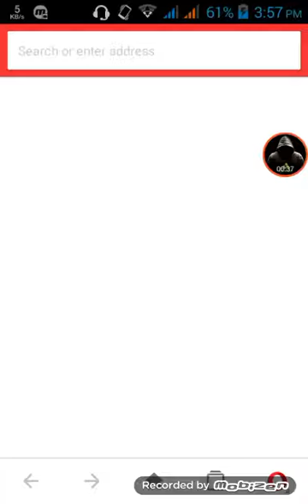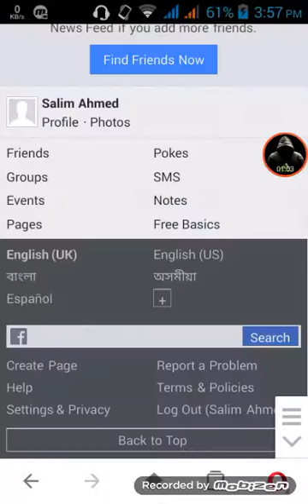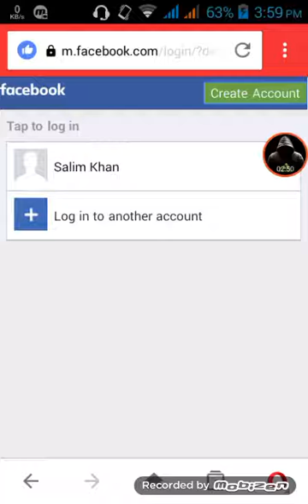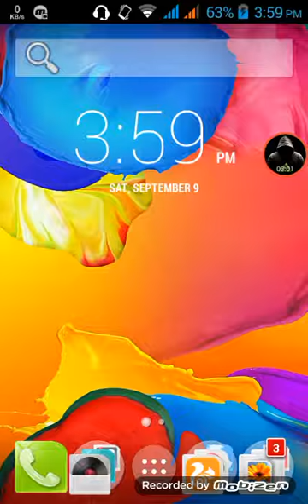কিভাভে ফেসবুক একাউন্ট Deactivate/বন্ধ করবেন। How to Deactivate Your Facebook Account?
My dear friends In this video I will show that How to Deaktivate
Your Facebook Account

This is a BD Knowledge YouTube channel, here you will find all types of Bengali tutorials. Here are the best quality tutorials that will help you to learn your skills. Hope all my video tutorials are good ... Thank you so much for staying with BD Knowledge.